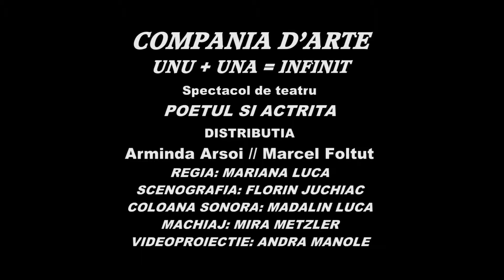Poetul si Actrita - piesa de teatru Compania D'arte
fragment din UNU + UNA = INFINIT -  SPECTACOL DE TEATRU AL COMPANIEI D’ARTE
"Poetul si Actrita"

Spectacolul este sustinut de actorii amatori din cadrul Trupei de teatru a Companiei D’arte si este realizat de Mariana Luca.

Distributia spectacolului – in ordinea intrarii in scena – este urmatoarea: IOANA DOBRA – MARCEL FOLTUT – ANDRA MIHAILESCU – LIVIU MAXIM – ADRIAN GRANT – MONICA KOVATS – SILVIU MARZA – ANDRA MIHAELA BERECHET – ANCA ALEXANDRU – ARMINDA ARSOI

Regia spectacolului este semnata de MARIANA LUCA, scenografia de FLORIN JUCHIAC, coloana sonora live - MADALIN LUCA, machiajul de MIRA METZLER, iar videoproiectia este conceputa de ANDRA MANOLE